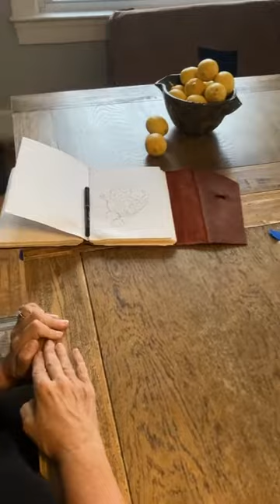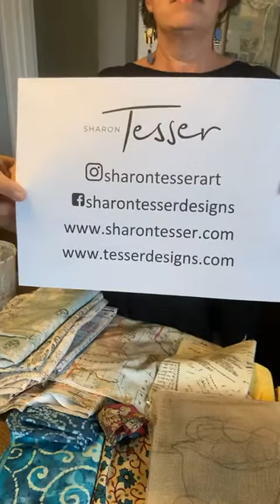Sharon Tesser - Creating Fine Art in Fabric - 5 O'Clock Club 3/25/21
Sharon Tesser provides a step-by-step demonstration of her process in her unusual medium, textile mosaic.  Trained as an illustrator with a BFA from Washington University in St. Louis, Sharon tells stories using fabric as her palette. All of her images are from original sketches. The success of her work comes from a strong belief that the artist's hand is the soul of the artwork and the line drawing is the heart. Her sketchbooks are filled with drawings taken from life, including her travels crisscrossing the United States as an art fair artist.